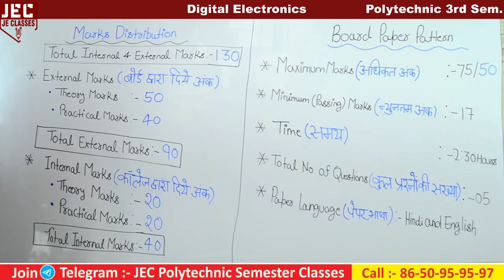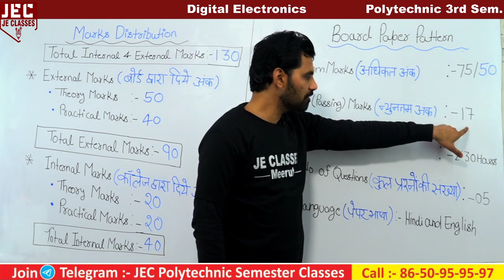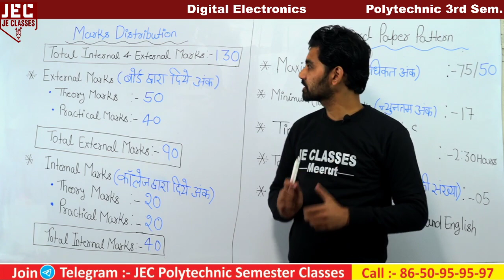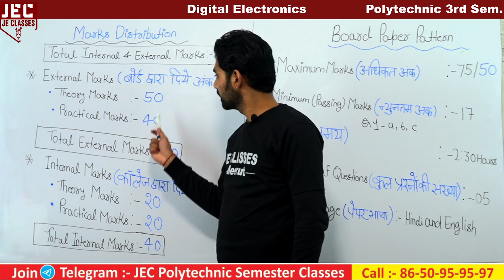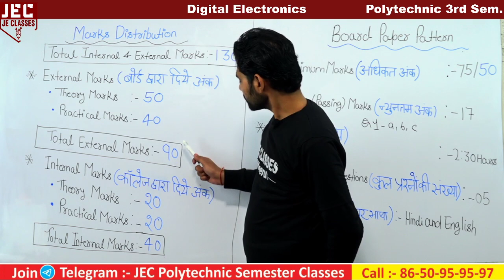UPBTE Polytechnic Third 3rd Semester Digital Electronics Board Paper Pattern 9th Rank JE HimanshuSir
प्रिय विद्यार्थियों,
                       इस वीडियो में पॉलिटेक्निक \ डिप्लोमा के 3rd सेमेस्टर में Electronics Engineering & Computer Science Branch के Digital Electronics (DE) डिजिटल इलेक्ट्रॉनिक्स  Subject के Board Paper Pattern (बोर्ड पेपर पैटर्न) & Marks Distribution (अंको के विभाजन) को बहुत आसानी से समझाया गया हैं, आप सभी इस रोचक क्लास को Last तक जरूर देखे एवं अपने सभी मित्रो को ज्यादा से ज्यादा शेयर करे, जिससे अपने पॉलिटेक्निक \ डिप्लोमा परिवार के सभी साथी इस निशुल्क(फ्री) चलने वाली क्लास का फायदा ले सके।

xxxxxxxxxxxxxxxxxxxxxxxxxxxxxxxxxxxxxxxxxxxxxxxxxxxxxxxxxxxxxxxxxxxxxxxxxxxxxxxxxxxxxxxxxxxx

xxxxxxxxxxxxxxxxxxxxxxxxxxxxxxxxxxxxxxxxxxxxxxxxxxxxxxxxxxxxxxxxxxxxxxxxxxxxxxxxxxxxxxxxxxx

🟡🟡🟡🟡🟡 1st Semester 🟡🟡🟡🟡🟡

🔴🔴🔴🔴 3rd Semester (Electrical Engineering) 🔴🔴🔴🔴

🔴🔴🔴🔴 3rd Semester (Electronics Engineering & Computer Science Engineering) 🔴🔴🔴🔴

🔴🔴🔴🔴 3rd Semester (Mechanical Engineering) 🔴🔴🔴🔴

xxxxxxxxxxxxxxxxxxxxxxxxxxxxxxxxxxxxxxxxxxxxxxxxxxxxxxxxxxxxxxxxxxxxxxxxxxxxxxxxxxxxxxxx

Support's-